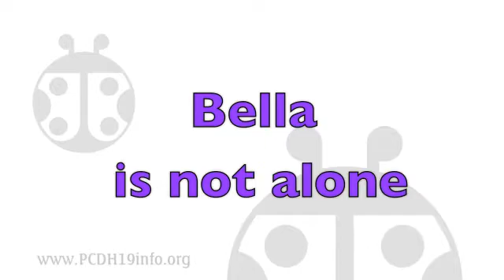PCDH19 Alliance: PCDH19 Female Epilepsy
PCDH19 is a condition with a wide spectrum of severity in seizures, cognitive delays and other symptoms, which are all caused by a mutation of the PCDH19 gene on the x chromosome. Males with the mutation, who will be largely unaffected, will pass the mutation onto 100% of their daughters and none of their sons.  Women with the mutation have a 50% chance of passing it to their daughters and will pass it to 50% of their sons.  Recently, scientists have discovered some unaffected females and are studying to learn what is protecting them from the disorder.